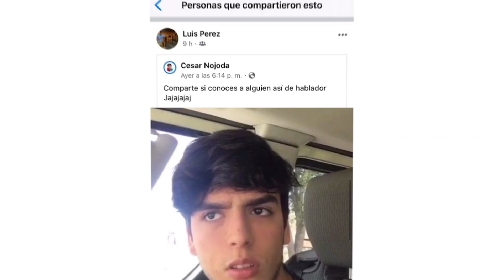¿POR QUÉ no apareces en PARA TI? TikTok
¿Como hacer para aparecer en Para ti? ¿Por que no aparezco en Para Ti? ¿Como hacerse viral en TikTok?

Si quieres un saludo en mi próximo vídeo,ingresa en este link y comport cualquier post: 👇🏻👇🏻👇🏻